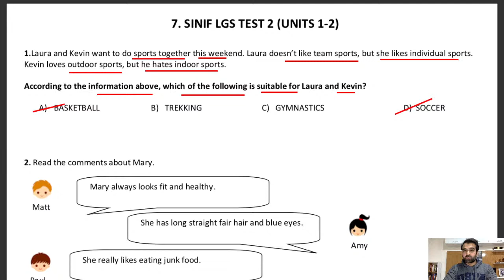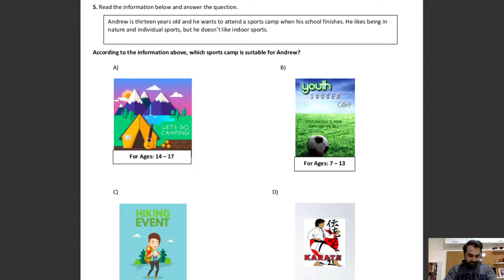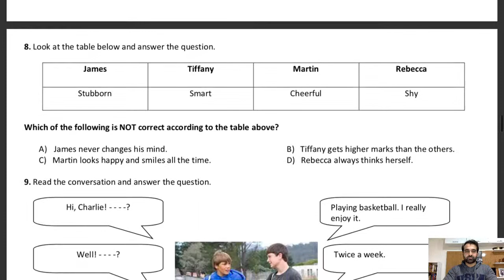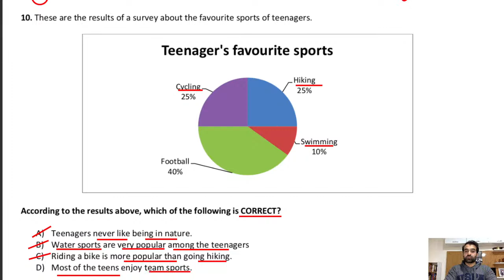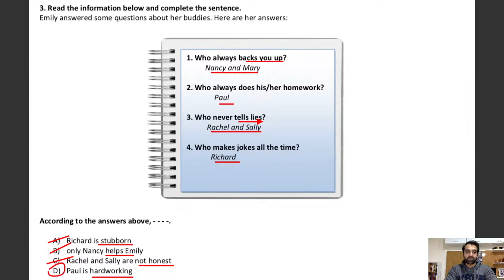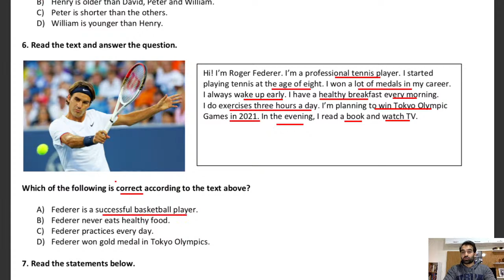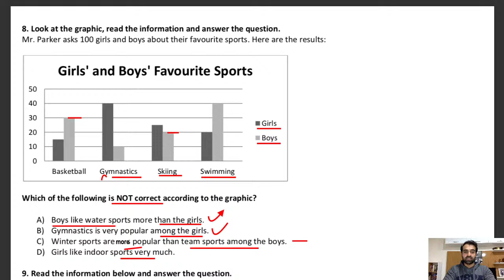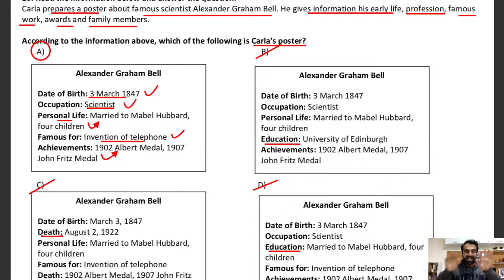7.SINIF İNGİLİZCE SORU ÇÖZÜMÜ | 1-3.ÜNİTELER | CANLI YAYIN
7.Sınıf ingilizce soru çözümleri ile hem yaklaşan LGS sınavına hazırlık, hem deneme sınavlarına hazırlık hem de yazılılara birlikte hazırlık yapmış olacağız. Üniteler ilerledikçe canlı yayınlarımız da artacaktır. Benimle birlikte soru çözerken, sadece soru çözmekle kalmayacak, aynı zamanda soru çözüm tekniklerini ve yollarına da öğreneceksiniz. Bu şekilde deneme sınavlarında ve normal sınavlarda diğer derslere daha fazla vakit ayırabileceksiniz.

Ayrıca kanalımda her ünitenin konu anlatım ve kelime videoları vardır. Önümüzdeki ünitelerin konu anlatımları ve soru çözümleri de sizler üniteye başlamadan önce sizlerle olacaktır.

Canlı yayında görüşmek dileğiyle. Ayrıca Canlı Yayından sonra bu açıklamalardan soruların PDF linklerine de ulaşabilirsiniz.